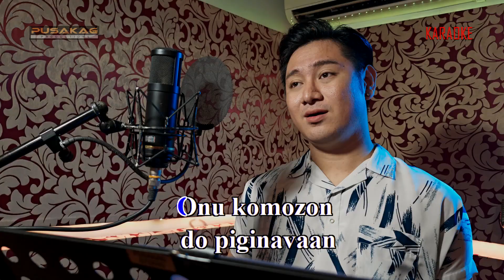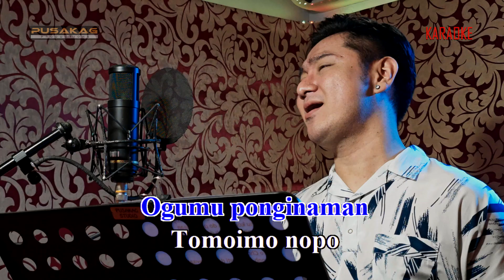DARRYL AMAT - Duvo Ginavo Nadadi Iso (KARAOKE)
Tajuk : Duvo Ginavo Nadadi Iso
Penyanyi : Darryl Amat
Lagu/lirik : Florencius Mojikon
Studio : Pusakag Productions